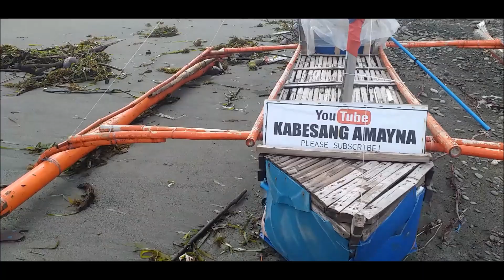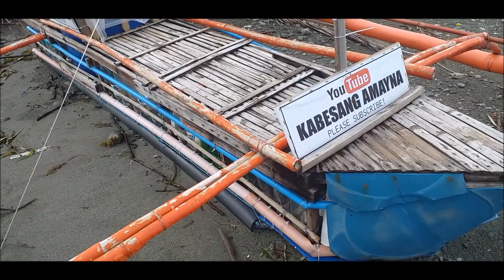BAGYONG QUINTA ANG TUMAPOS SA BANGKA NA SI BAKAL, (BAngon KALikasan) DIY FISHING BOAT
SUNOD SUNOD NA SAMA NG PANAHON ANG DUMATING, SUNOD SUNOD DIN NA PAGSUBOK SA BUHAY ANG TILA NANANADYA...

PERO DI TAYO SUSUKO, MAS LALONG PINAGHAHANDAAN ANG SUSUNOD NA LEVEL NG PAGSUBOK.. DITO TAYO TITIBAY AT HIGIT NA MAGIGING MATATAG..